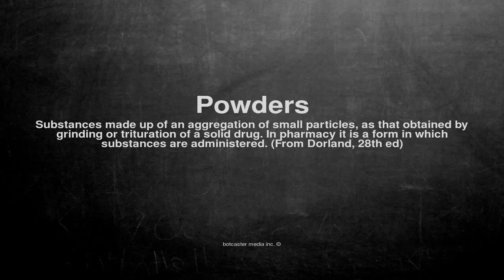Medical vocabulary: What does Powders mean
What does Powders mean in English?